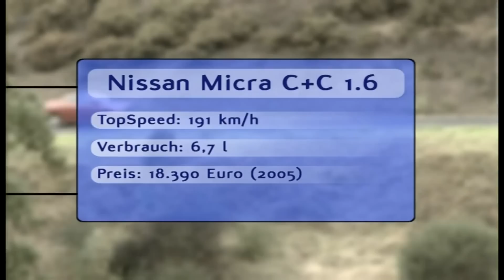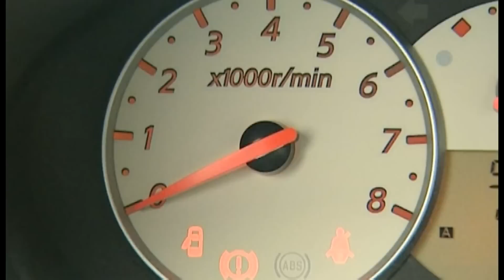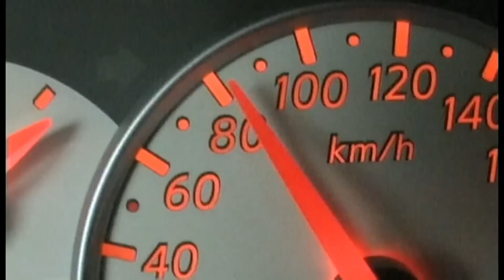Nissan Micra C+C 1.6: Motorvision testet das knuffige Klappdach-Cabrio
Kommt in Nissans kleinem Cabrio mit festem Klappdach wirklich Frischluft-Stimmung auf? Motorvision hat es ausprobiert.